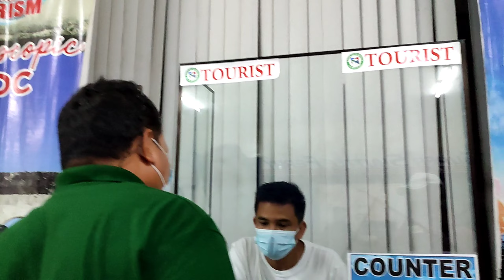TRAVELLING ALONE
Travelling to Bantayan Island Cebu